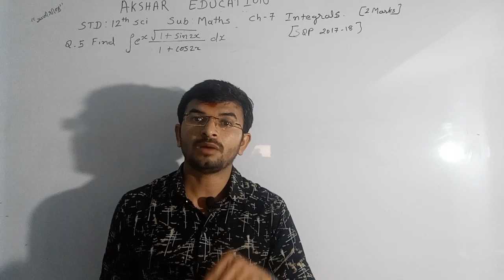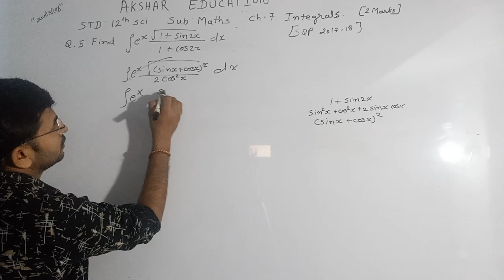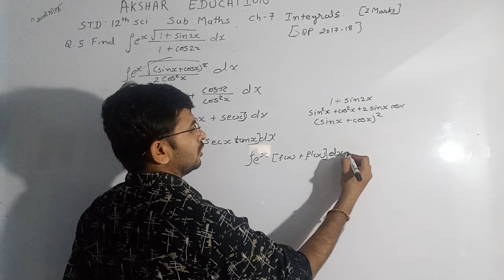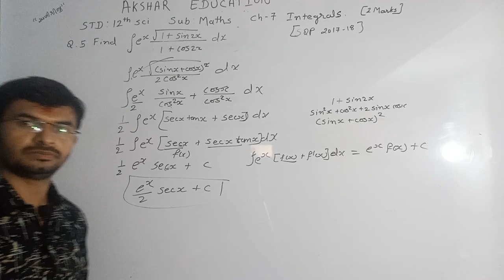STD 12 integration find integration e raised to x under root 1 + sin 2x upon 1 + cos 2x dx